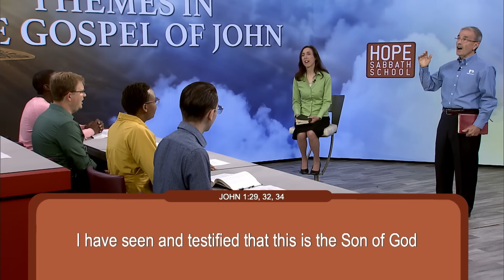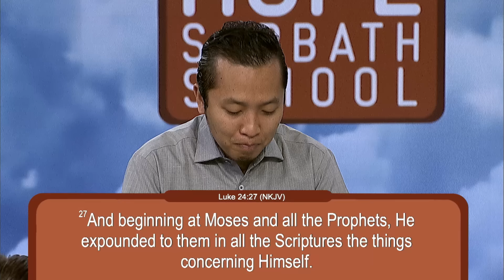Lesson 8: FULFILLING OLD TESTAMENT PROPHECIES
This week's lesson will focus on the Old Testament prophecies pointing to the Messiah, and how Jesus fulfilled them. Why do many refuse to accept these signs? How can we help them?